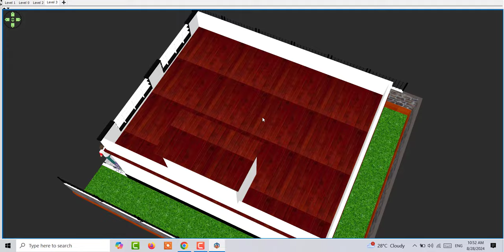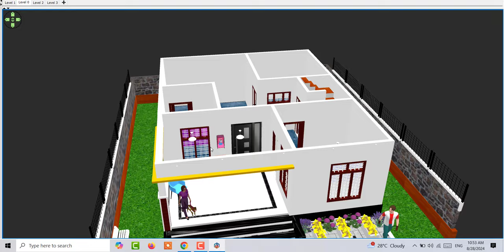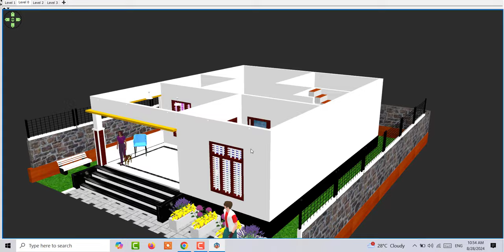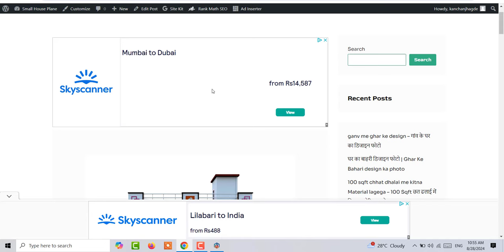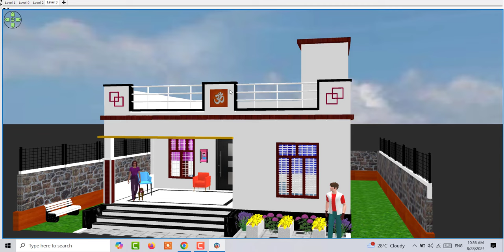7 लाख मे घर का नक्शा के डिजाइन , ganv me ghar ke design - गांव के घर का डिजाइन फोटो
7 लाख मे घर का नक्शा के डिजाइन , ganv me ghar ke design - गांव के घर का डिजाइन फोटो

ganv me ghar ke design : यदि आप ग्रामीण क्षेत्र में घर के नक्शेकी फोटो जा रहे हैं तो आप सही आर्टिकल पर आए हैं . हम आपको आज इस आर्टिकल में गांव में घर के डिजाइन की फोटो दिखाने वाले हैं . जो घर का नक्शा हम आपके लिए लेकर आए हैं यह बहुत हीसुंदरहोने वाला है. हम आपको 28 by 30 में गांव में घर के डिजाइन की फोटो के विषय में संपूर्ण जानकारी प्रदान करेंगे .